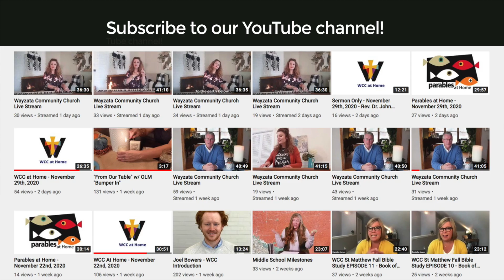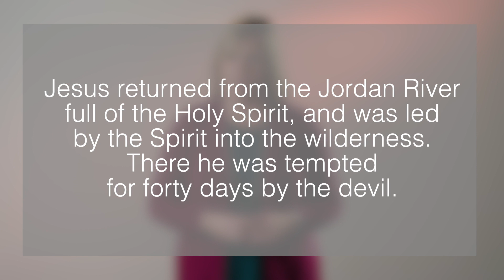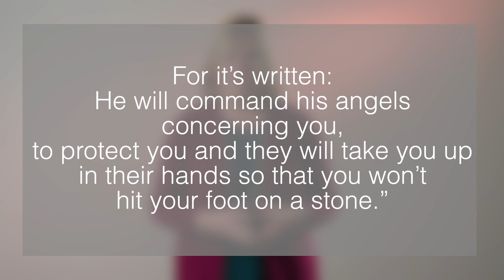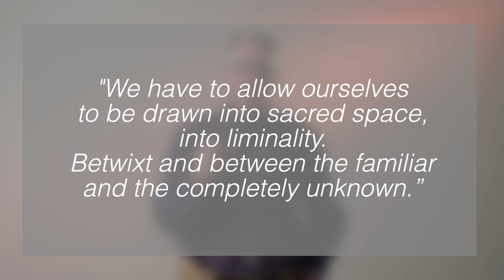WCC - Modern 1-17-2021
A new style for WCC with eclectic music, art, and scripture. We’ll feature guest artists— authors, musicians, poets, and more!